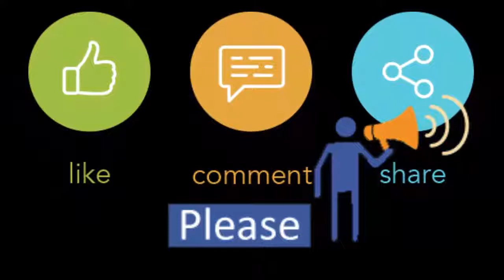facebook password - Musical.ly Funny Videos